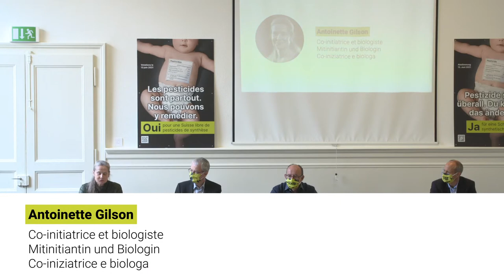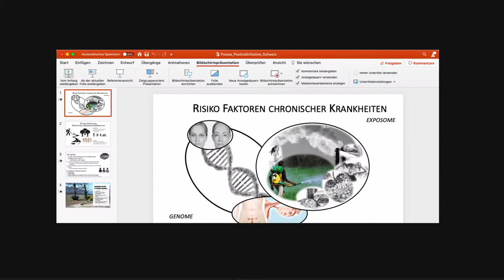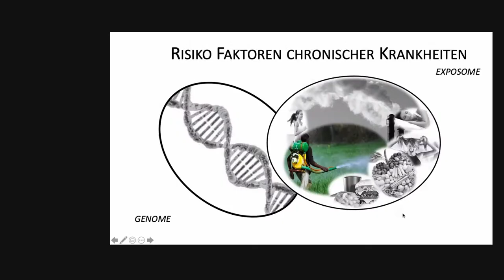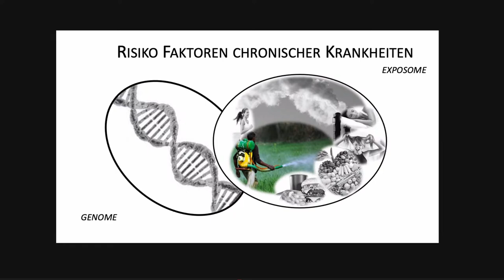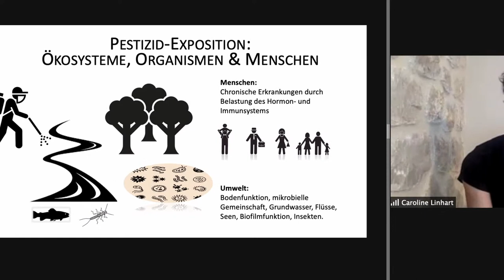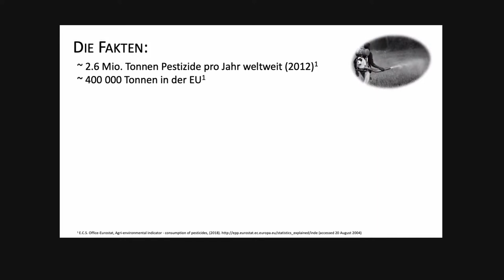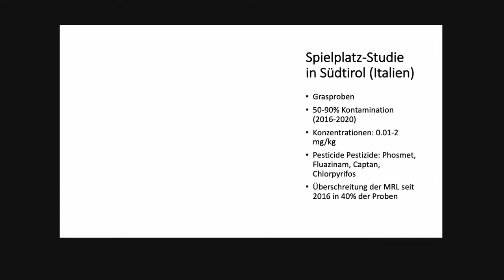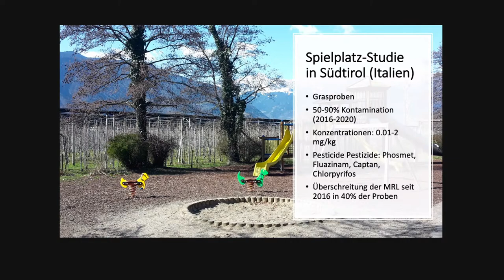Le 19 mai | conférence de presse sur l'initiative «Pour une Suisse libre de pesticides de synthèse"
D | Medienkonferenz der Initiative «Für eine Schweiz ohne synthetische Pestizide»
F | Conférence de presse sur l'initiative «Pour une Suisse libre de pesticides de synthèse»
I | Conferenza stampa dell'iniziativa «Per una Svizzera senza pesticidi sintetici»